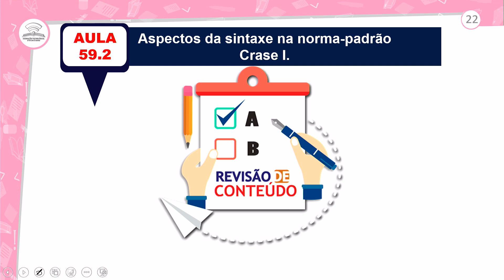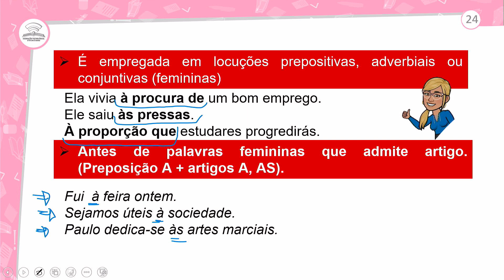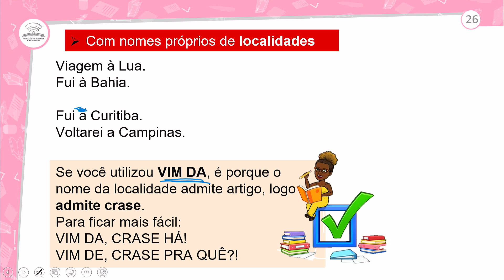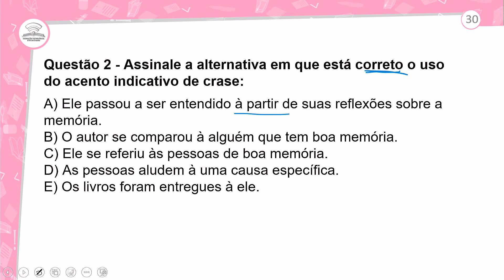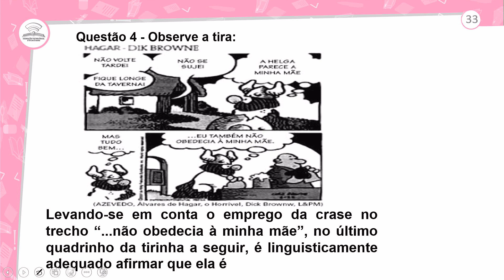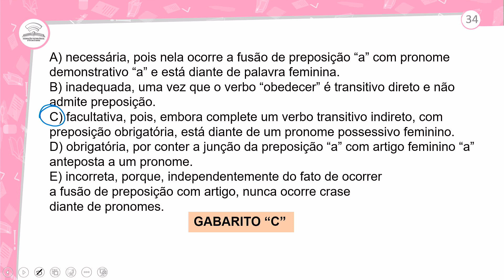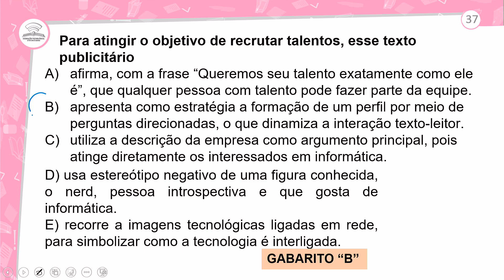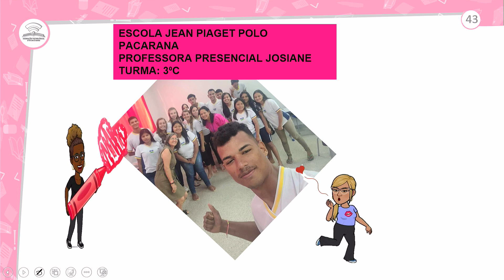59.2 - REVISÃO E CORREÇÃO - PORTUGUÊS - 3º ANO E.M - AULA 59.2/2024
ASPECTO DA SINTAXE NA NORMA-PADRÃO - CRASE I